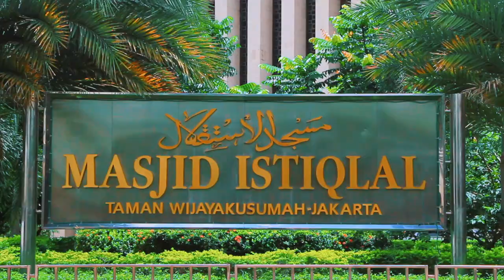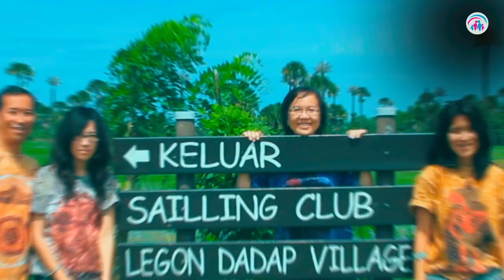Berbeda krn Pernikahan "Lawan Jenis" | Dr. Ir. Jarot Wijanarko M.Pd